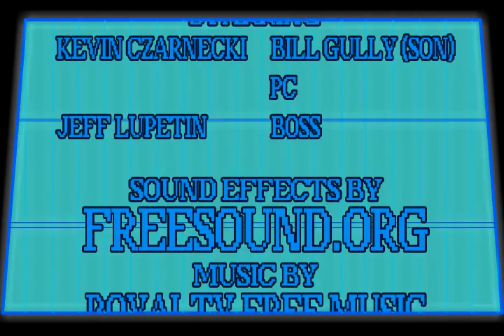Simple Tests TOFA 2011 Third Round Entry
This is my entry for the 2011 Tournament of Flash Animators (TOFA) 3rd Round. We had 4 weeks to animate to the theme "Divide by Zero". While dividing by zero is literally in this animation, the way I interpreted the theme was how everyone reacted when I told them what it was. The conversation, every time I had it, went like this:

"So what's the theme for Round 3 of TOFA?"
"Divide by Zero"
"That's impossible!"

There you go! But more literally, I did research as to how this theme could be interpreted. Sure, there is the Internet Meme way where the world implodes or something, but I vowed that I would never do an internet meme (well, unless its something to do with Slenderman, because he is scary and awesome! But definitely not any of the "funny" internet memes) solely due to the fact that I don't find them funny and everyone does them. I like being an original.

So the ways I found I could do this theme varied. One way was the fact that Mathematician's consider dividing by zero "an expression that has no meaning", which I thought of a few dramatic ideas for (like Totaled 2), but none of them took off the ground.

Then I took it literally, inventing this Math World (inspired by Donald Duck in Math Land.) and had this Division Beast attacking a town, then a small, sheepish character who represented Zero stood against it and the beast inevitably killed itself because you cant divide by Zero. It was like a Children's cartoon, no strong violence, a nice sounding Narrator explaining the whole thing, a moral about actions speaking louder than words and all that jazz. Problem was I couldn't figure out a way to write it and even if I did I think it would have been 10 minutes long.

Then finally I came to the fact that dividing by zero is literally impossible (go ahead, try it on a calculator, when I did it on my phone's calculator it says "Invalid Operation".). So instead of doing the theme "Divide by Zero" I broadened it to "Impossible".

So there you have it! I really liked this animation due to the fact that I made it more about the visual, character acting portion than the verbal jokes and story. I definitely have 2 scenes from this that I am going to put into my demo reel. I also found it extremely fun drawing Bill Gully (or "Son" as he's referred to by the Boss. However, to clear up confusion, he is not actually his son or blood related in any way. Boss refers to everyone younger than him that's male that way.) in his DXi Human Testing Jumpsuit. I've always wanted to do something involving campy old Sci-Fi movies (much like Don Bluth's Space Ace.) and his suit kind of reminded me of that.

Otherwise, hope you enjoy it. There you will find a breakdown of how I did the "Lick your Elbow" scene.